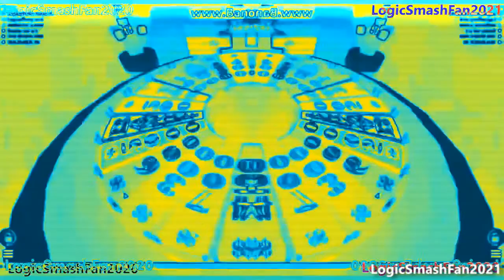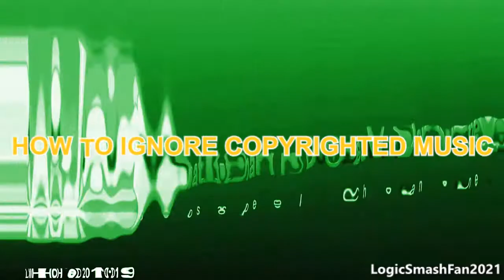It looks like Channel-M is back.